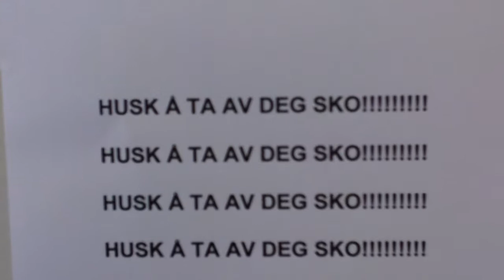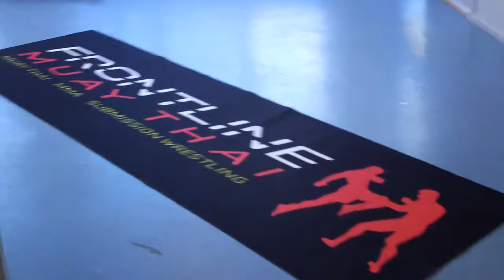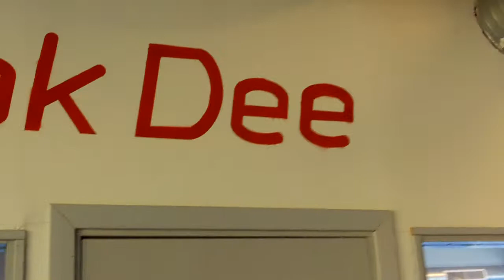frontline muay thai Waldermar Thranes gt 73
thaiboxing,oslo,norway muay thai, frontline muay thai,mma,gym.